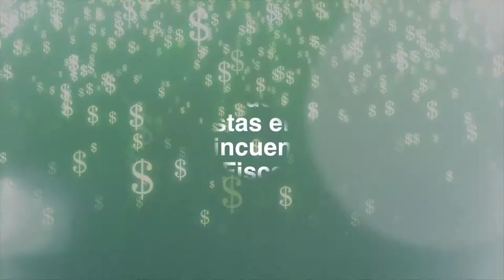6° SEMINARIO PLD/FT-Online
Invitación al 6° SEMINARIO PLD/FT-Online que será llevado a cabo el día 7 y 8 de Octubre a partir de las 8:30am